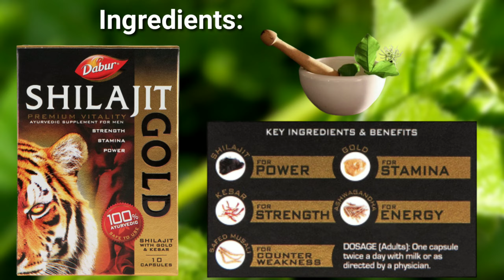dabur shilajit gold capsules in tamil review, uses, benefits, dosage, side effects,Ingredients,price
dabur shilajit gold capsules in tamil review, uses, benefits, dosage, side effects,Ingredients,price in Tamil

For consultation: ( WhatsApp Link )

Dabur shilajit gold capsules: (10 pieces)

Dabur shilajit gold capsules:(20 pieces)

Dabur shilajit capsules: (100 capsules)

how to use dabur shilajit gold capsules in tamil
shilajeet capsule in Tamil